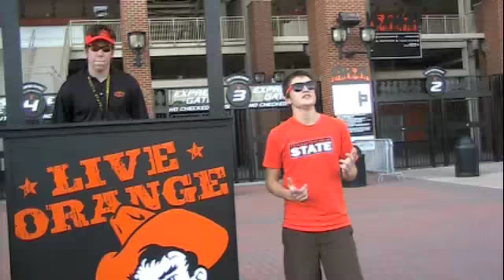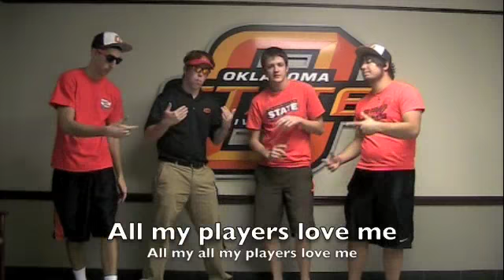Teach Me How to Gundy - KuterHahn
KuterHahn goes rap

Written, Produced, and Filmed by David Michael Hahn

Idea by Peyton Leatherman

Evan Kuterbach, Stephen Head, Evan Fahrbach

Song from Teach Me How to Dougie by Cali Swag District